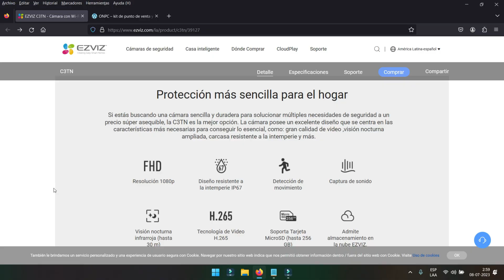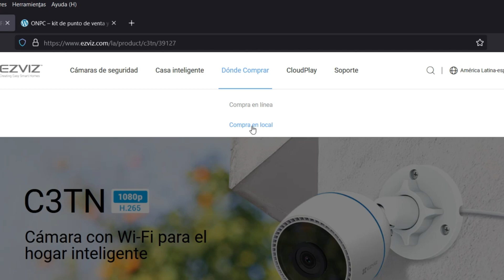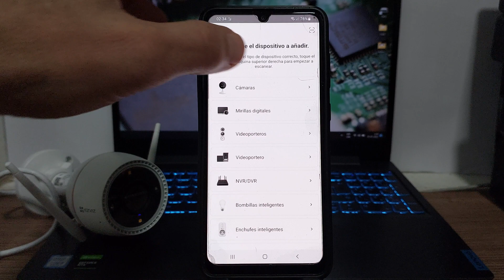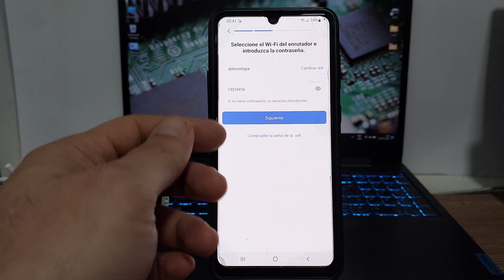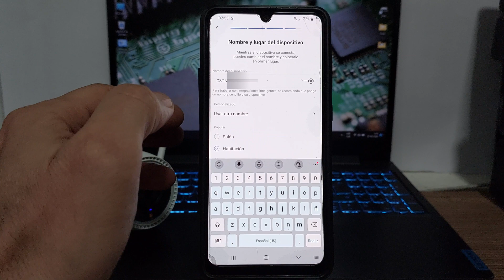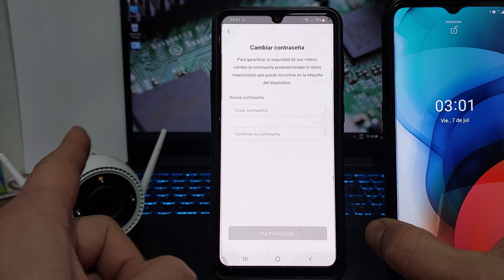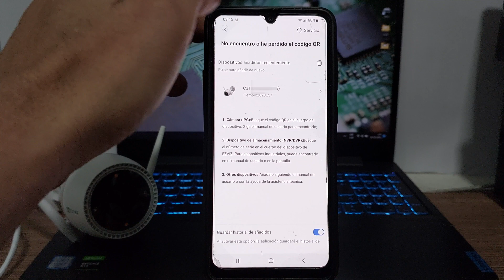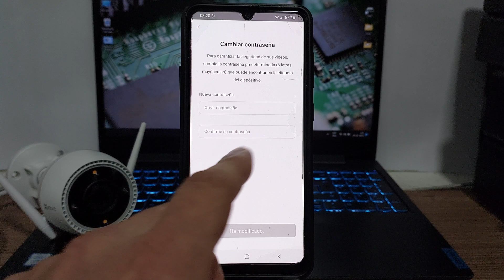Como Conectar Cámara de Seguridad Wifi a Teléfono Celular con EZVIZ NUEVA VERSIÓN👍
DOS FORMAS FÁCILES de conectar una Cámara Wifi al teléfono móvil o celular, con 👉EZVIZ👈
Puedes conectarla a tu teléfono Android o Iphone directamente para verla localmente o a través de un router con acceso a internet para que puedas ver en cualquier parte del mundo.
Es tutorial también es valido para cámaras de distintos modelos y que usen la App EZVIZ.
Conecta tu Cámara Wifi con EZVIZ👁️‍🗨método por cable de red ethernet📱
PRÓXIMAMENTE EL LINK DEL VIDEO ESTARÁ AQUÍ.
Link´s de interés:
Capítulos:
00:00 Introducción a la cámara.
02:05 Obtener la App EZVIZ.
02:42 Resetear la cámara.
03:35 Método 1: Codigo QR.
09:13 Reconectar Cámara.
09:44: Método 2: Numero de Serie.
11:40 Final.
👉👉👉👉Página Web Oficial del Canal👈👈👈👈